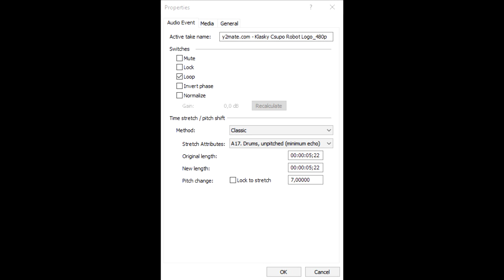How To Make G Major 80102 (REMAKE)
Remake because Thomas Bush got closed his account for no reason, so i've revealed the instructions for real.